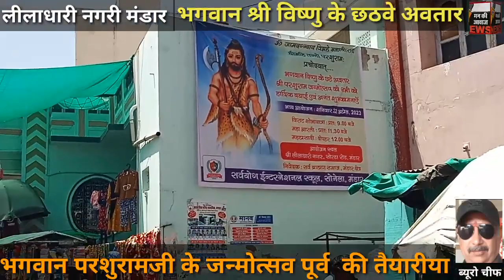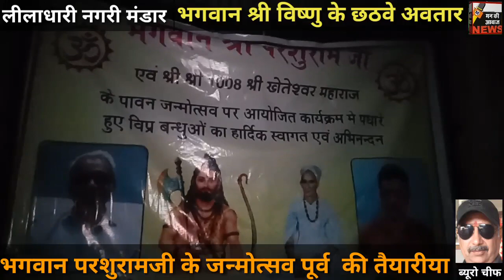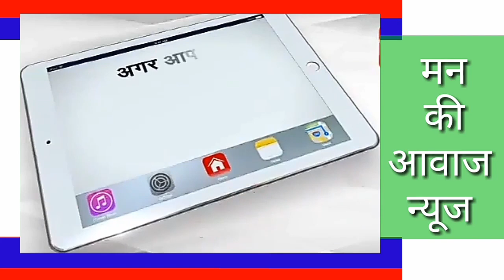मंडार मे समस्त विप्र (सकल ब्राह्मण) समाज द्वारा भगवान परशुराम जी के जन्मोत्सव पूर्व तैयारीया हो रही।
मंडार मे समस्त विप्र (सकल ब्राह्मण) समाज द्वारा भगवान परशुराम जी का जन्मोत्सव मनाया जाएगा जिसकी पूर्व तैयारीया की जा रही हैं।मंडार से सोरडा रोड पर स्थित लीलाधारी नगर परिसर मे होगा भव्य कार्यक्रम। और कल 22/04/2023 को कस्बे मे सुबह 9 बजे विशाल शोभायात्रा निकाली जाएगी।